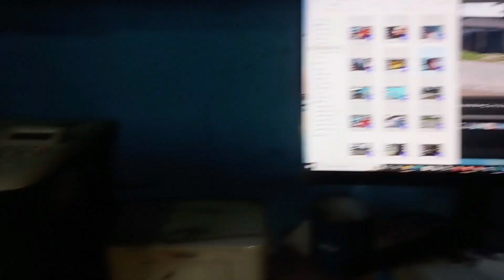ମାମୁଁ ଘର ଗଲି ଖାଇବା ପାଇଁ || ଆମର ଭାତ ନାହିଁ ||MAMU GHARA GALI KAHIBA PANI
MAMU GHARA GALI KAHIBA PANI